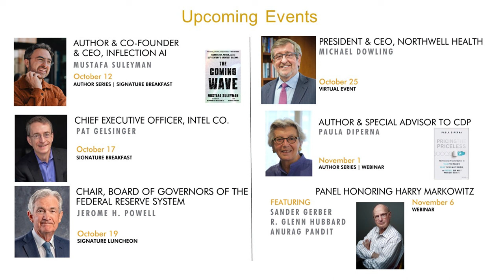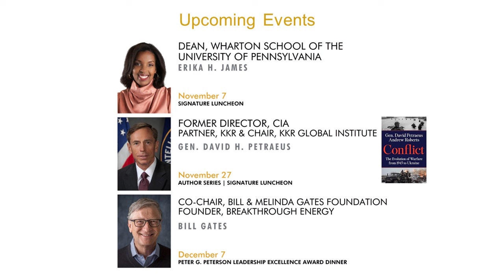Mary Daly, President and CEO of Federal Reserve Bank of San Francisco | ECNY Signature Luncheon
The President and CEO of Federal Reserve Bank of San Francisco, Mary Daly speaks at The Economic Club of New York luncheon event about the current economic landscape, monetary policy, and the role of the Federal Reserve Bank in fostering economic growth.